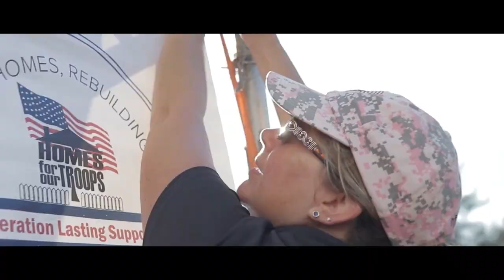Kendra Wilson 07 20 23 Owner and Hypnotherapist at New Heights Hypnosis youtube